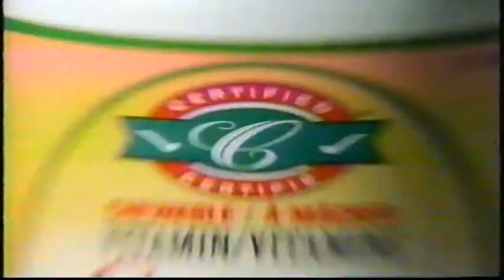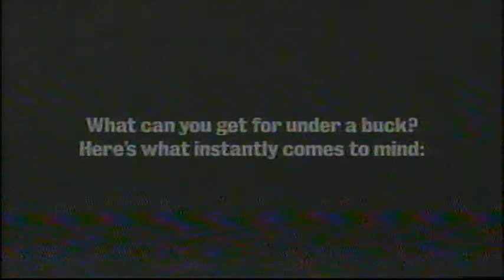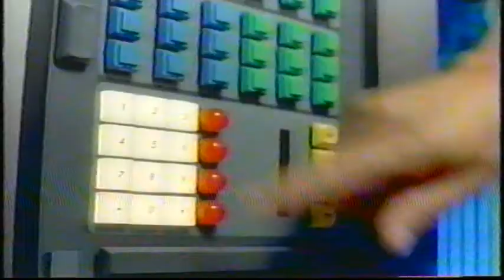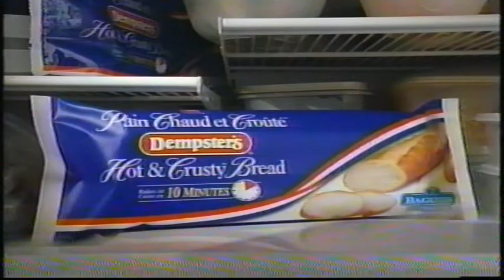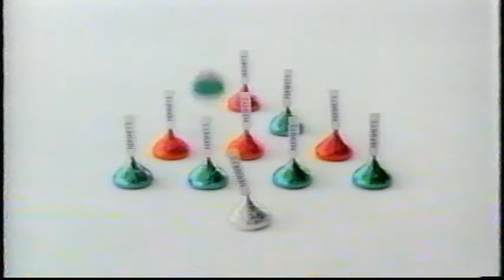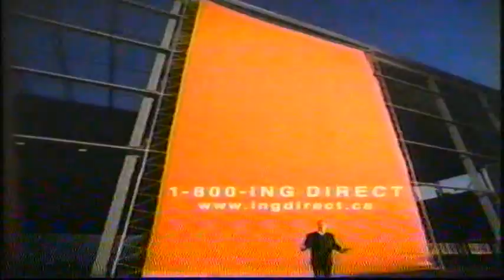The Comedy Network Commercials & Bumpers (10 December 1999)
These originally aired alongside a broadcast of Father Ted episode "A Chrismassy Ted". The tape is heavily damaged due to how many times it would be replayed every December...I hope the series comes out on region 1 DVD someday, because I'd love to be able to give it to my mother to replace this tape.

Timestamps
0:00 Comedy Open Mike bumper (fragment)
0:04 Comedy "Time Well Wasted" bumper
0:09 Certified Pharmacy generic medicines
0:39 Rogers-AT&T Pay As You Go
1:10 Heinz Tomato Ketchup "Preferred by French Fries Over Pants"
1:40 Shoppers Drug Mart "Table Tennis" Gift-Giving (with free hand-painted creamer and sugar bowl!)
2:10 Ford "For Now. Forever" ad
2:41 Burger King 99 Cent Whopper Junior, featuring Pokemon Master Trainer Collector Sets
3:11 Olay ProVital Perfecting Moisturizer
3:42 Buck-A-Call US Calling, starring Don Adams
4:12 Hamilton Beach Meal Maker Express
4:26 Hamilton Beach Cool Touch Intell-Toast
4:43 Maple Leaf Ready-Crisp Bacon
5:13 Comedy Network's Hell and a Handbasket promo, starring The Y2K Bug
5:28 The Comedy Network bumper A
5:34 Oral B 3D Plaque Remover
6:04 Any Given Sunday movie trailer
6:34 Malarky board game
7:04 Buckley's Cough Mixture, starring Frank Buckley
7:19 Interac Christmas animated ad
7:32 Swiss Chalet $7.99 Festive Special
8:02 Toyota 2000 Avalon
8:32 Dairy Canada "Grizzly Bear" Butter ad
9:02 Home Hardware Christmas, featuring Great Price sale on Garant Kiddies' Shovels
9:32 Kevin Spencer promo *(Epilepsy Warning at 9:34)*
10:02 Toyota 2000 Avalon (accidental duplicate)
10:32 Dempster's 10-Minute Hot & Crusty Bread
11:03 Hershey's Kisses “Christmas Bells”
11:18 Pot of Gold Chocolates "Brighten Someone's Day"
11:33 Beastie Boys Greatest Hits 2-CD Set
12:04 ING Direct Investment Savings Account
12:34 The Comedy Network bumper B